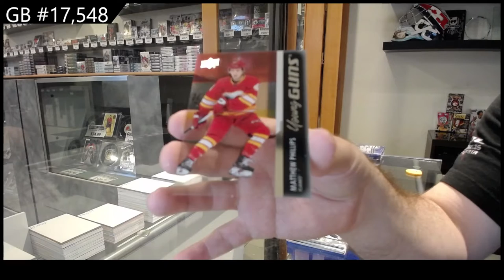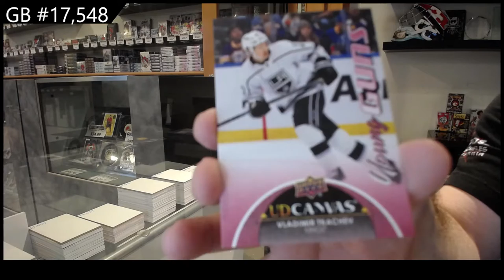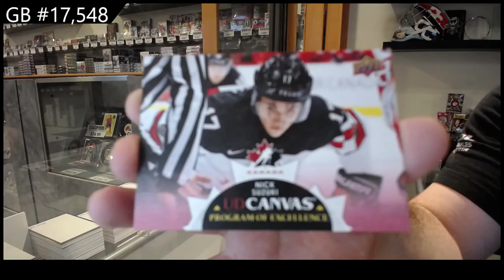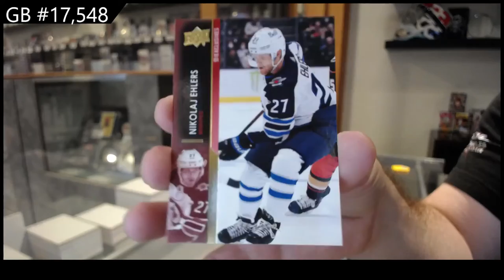21-22 Upper Deck Series 2 Hockey 2 Box Break - C&C GB #17,548